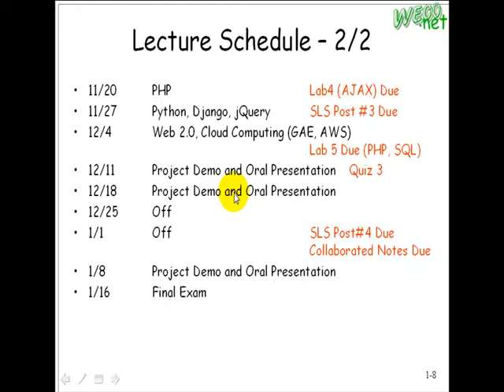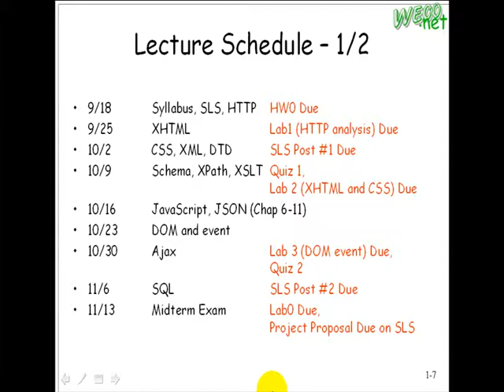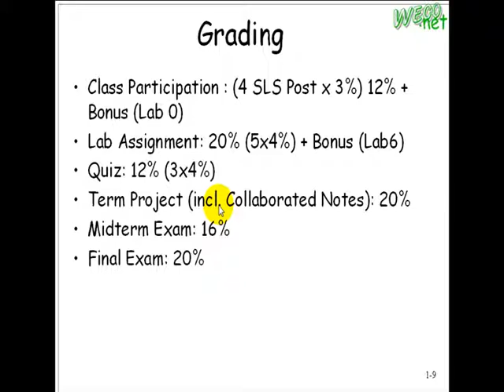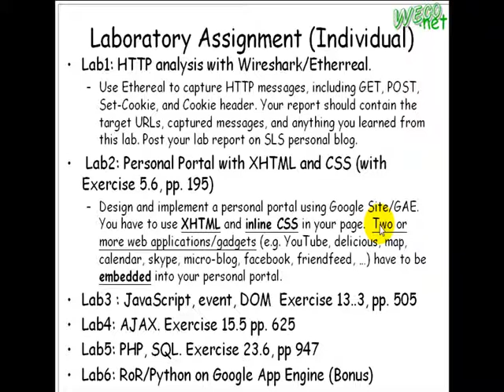2009.09.18 Web Fundamental@FJU CSIE: Syllabus - 4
上課內容: Syllabus